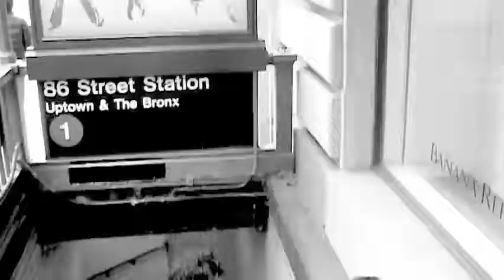BTS - Mario Sorrenti Captures Naomi Campbell for V Magazine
publication: V Magazine, 2008 fall preview issue
photographer: Mario Sorrenti
model Naomi Campbell
stylist - Jane How
makeup: Aaron de Mey
hair: Oribe
video/edit: Heather Sommerfield
additional footage: Gray Sorrenti
location: New York